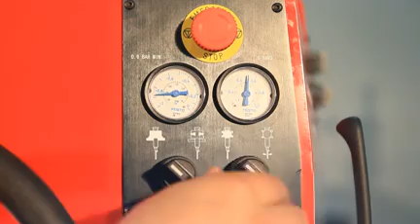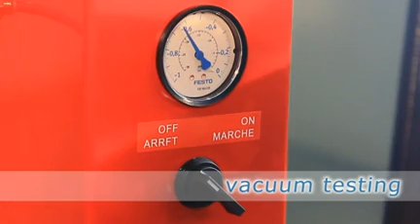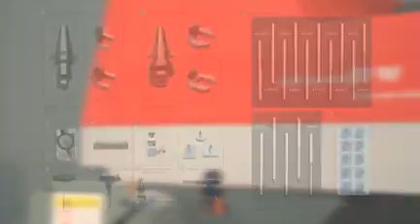BV90 valve seats boring machine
Features
1. With distinctive characteristics of this new type machines that can save 30% cutting force during machining process. Ensure the angle accuracy of compound angle tool within a range of ± 0.5 degree
2. Machining Capacity: 18 mm / 0.7″ - 90 mm / 3.54″
3. Mechanical clamping of the work head on the machine bed with pneumatic clamping jack.
4. Cast iron quenched bed, high rigidity, high hardness, more stable.
5. Modernized design of standard machine body to agree with the improved rigidity. Dynamic and static features are optimized by computer to provide the most advanced machining process.
6. Improved lighting system
7. Air floating work table, Front-to-back air floating displacement of the cylinder head with pneumatic locking.
8. Fully integrated spindle motor: Infinitely variable speed 100 – 1200 rpm, with sensorless Vector Flux Control in open loop. Extremely broad torque ratings from lowest RPM with constant torque spindle rotation. Digital RPM read-out for accurate speed setting.
9. Lightweight workhead: built-in spindle motor and triple air-float automatic centering system. Minimal workhead inertia and maximal floatation for unmatched centering sensitivity.
10. High-quality three color saturation painting.